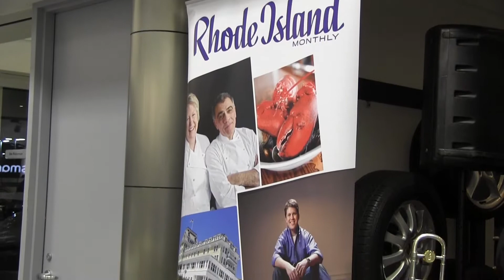Rhode Island Monthly's 2013 Wealth Managers Reception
Based on research conducted by Five Star Professional, the top 4% of our state's wealth managers were recognized in the January issue of Rhode Island Monthly. All were invited to celebrate their achievement at a cocktail reception hosted at the Porsche of Warwick showroom on January 23.